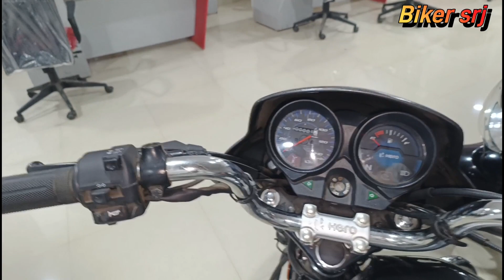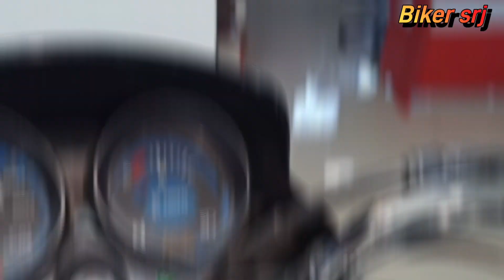Only 5000 हज़ार DP पर फाइनेंस 0% intrest 😱 2023 finance Details hf Deluxe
2023 hf diluxe finance me kaise le